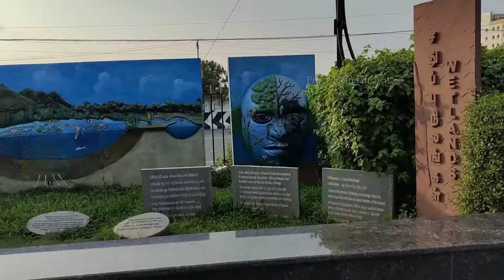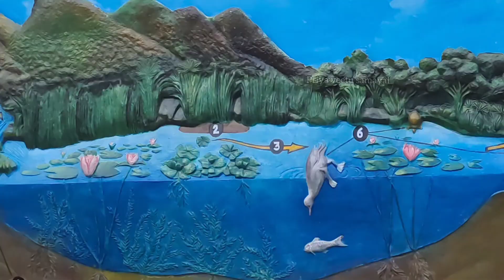How my husband surprised me on my birthday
❄️❄️❄️❄️❄️Facebook:Priya veetu samayal